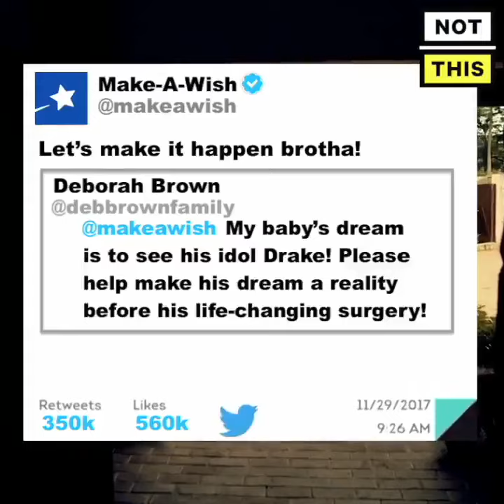Make-A-Wish Foundation Apologizes to Family After Booking Drake Bell Instead of Drake the Rapper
Make-a-Wish Foundation apologizes to family after accidentally booking Nickelodeon star Drake Bell of ‘Drake and Josh’ for terminally-ill patient who was expecting Drake the rapper